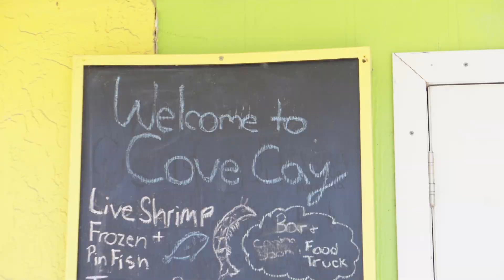RDO Foolish - "Gettin' Paid" (Prod. By Sxream) @RichDreamsOnly_ A Visual by Al